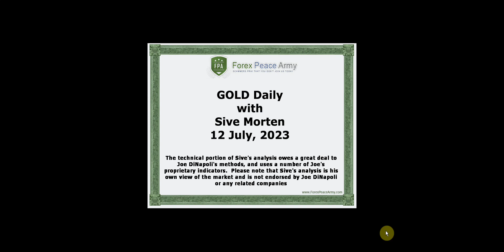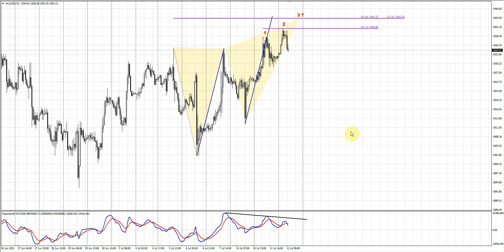ForexPeaceArmy| Sive Morten Daily Gold 07.12.23